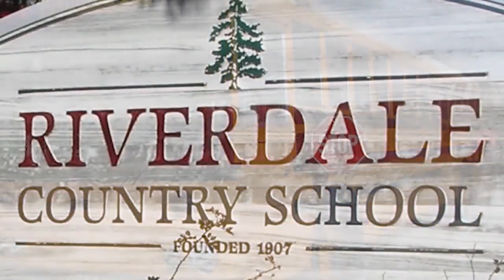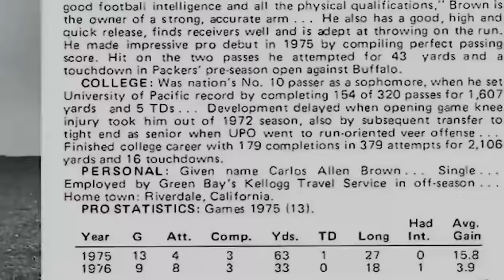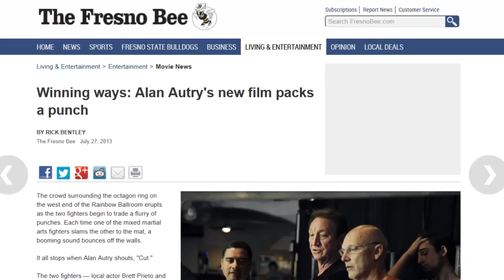DOCUMENTARY Alan Autry Defying All Odds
Submitted by Jacob Hulbert (CART)